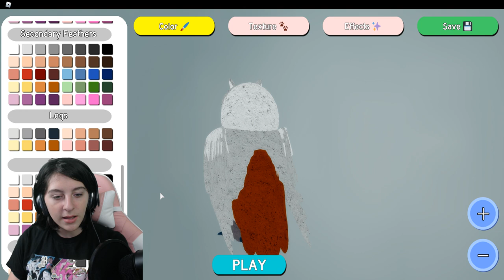ROBLOX FEATHER FAMILY DODO! New Design Character Screen Layout, Dead Rats and Flamingo Family!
What happens when a star constellation and a rare gemstone collide? You get lots of awesome (ME!) Haha! I'm Lyronyx and I LOVE all things gaming. This is my official YouTube page. I play lots of different games, but mostly Roblox. LySquad!